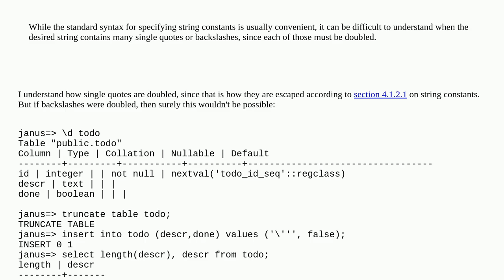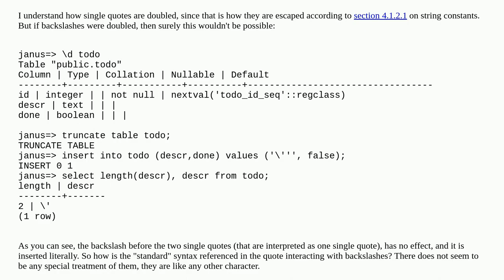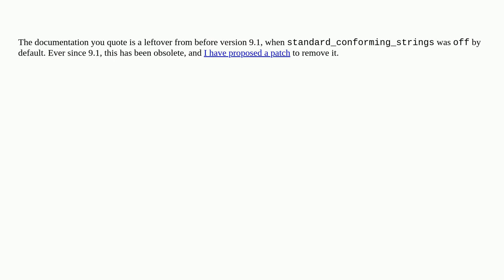Why are backslashes doubled in SQL's string encoding?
A special thanks goes out to the community

  sql-standard postgresql